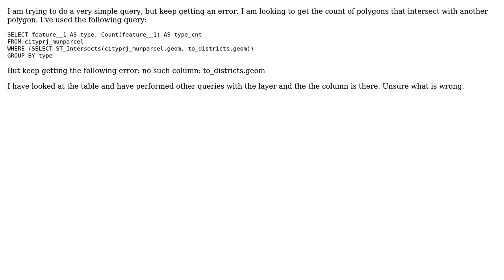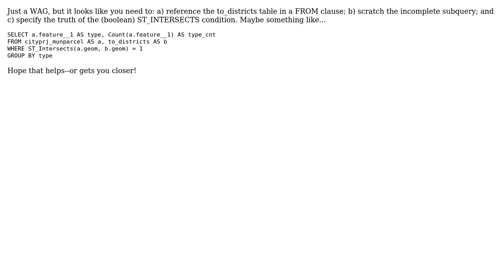GIS: Count polygons that intersects polygon in Spatialite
With thanks & praise to God, and with thanks to the many people who have made this project possible! | Content (except music & images) licensed under CC BY-SA | Music | Images & others | With thanks to user Ryan Garnett user rob c user PolyGeo and the Stack Exchange Network Trademarks are property of their respective owners. You are responsible for your own actions.